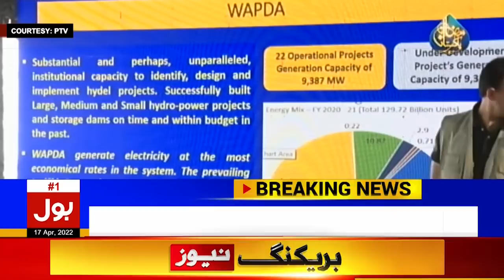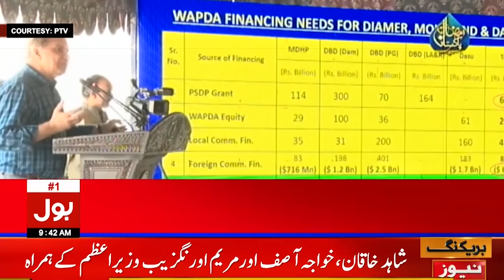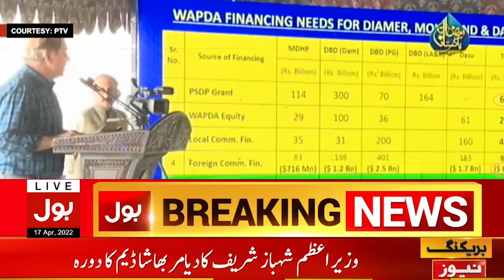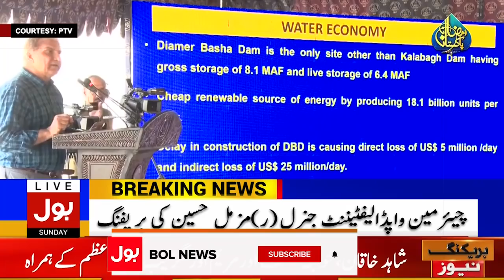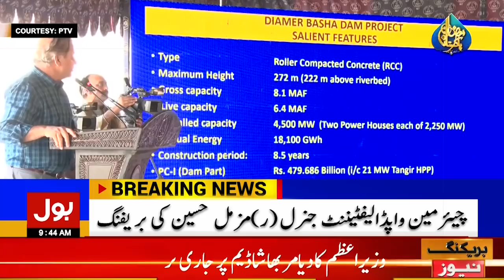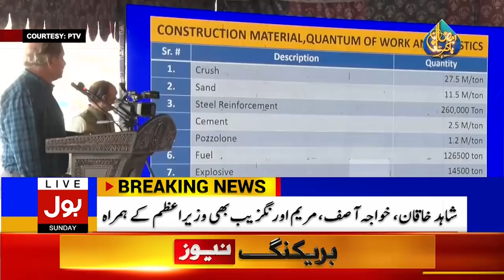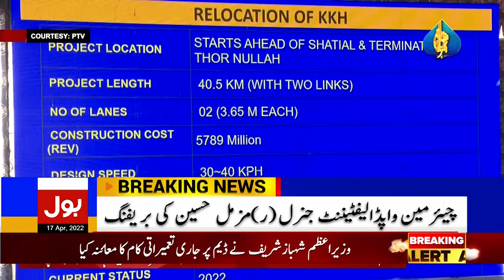Chairman WAPDA Addresses the Ceremony | Chairman WAPDA Speech Today | 17 April 22